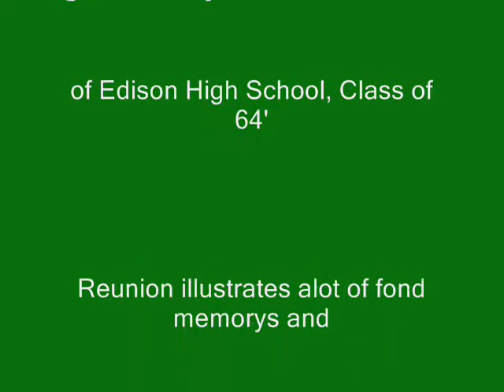Edison Hgih School Class of 64 Speech - With Jim Sellen Your Host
Edison High School in Tulsa had it's latest reunion of classmates
of 1964.  It was quite a get together in view of bad weather seemed to have made things difficult.   An outdoor picnic was planned later in the day...but had to be moved indoors to Edison.
Nowadays,  it's referred too as Edison Preparatory School.  It's the home of the Edison Eagles...!